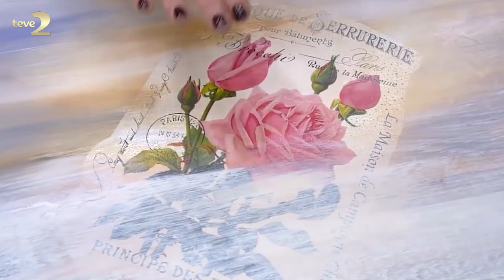Derya Baykal'la Gülümse: Boyama Türleri